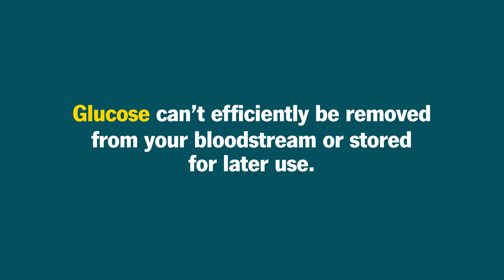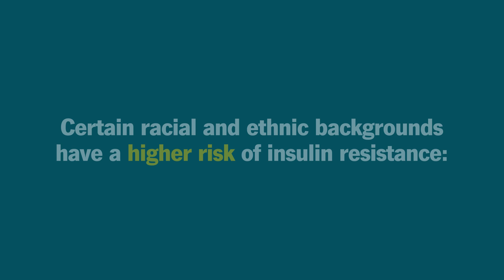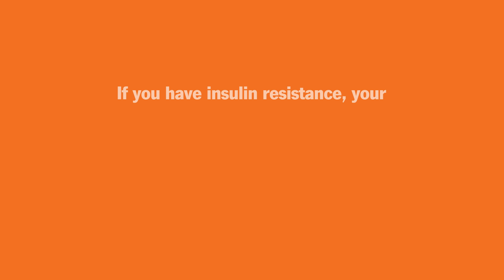What Is Insulin Resistance?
If you have insulin resistance, your body doesn’t respond to insulin like it should. Insulin, a hormone made by your pancreas, regulates your blood glucose levels. And if your blood glucose (or blood sugar) levels become too high, it can lead to hyperglycemia or even prediabetes and Type 2 diabetes.

Chapters:
0:00 What is insulin?
0:28 What is insulin resistance?
0:55 What are risk factors of insulin resistance?
2:06 Symptoms of hyperglycemia
2:30 Can insulin resistance be treated?